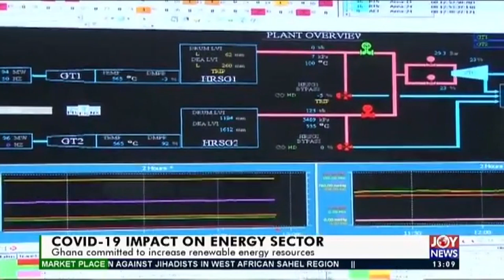COVID-19 Impact on Energy Sector: Ghana committed to increase renewable energy resources (1-7-20)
COVID-19 Impact on Energy Sector: Ghana committed to increase renewable energy resources - The Market Place on JoyNews (1-7-20)